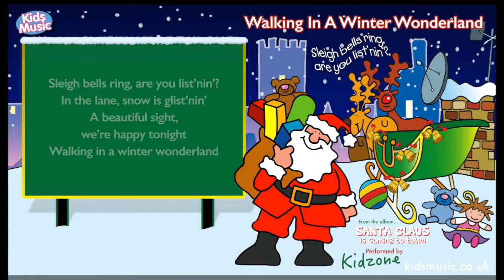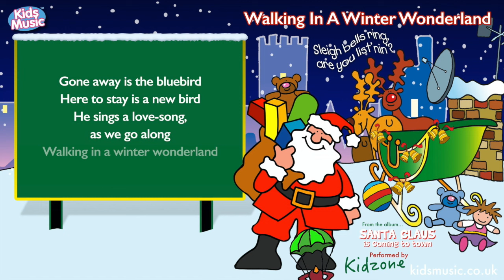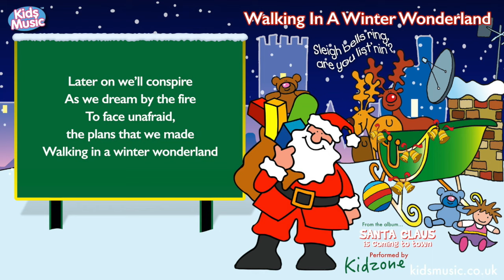Kidzone - Winter Wonderland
“Winter Wonderland” is a children’s Christmas song, performed by Kidzone. The song is arranged and produced for young children by S A Jones. It is published by CYP Music and features the lyrics on screen.

This video is produced to encourage young children to join in with singing the song alone or with their friends.

“Winter Wonderland” is based on the track on the album “Santa Claus Is Coming To Town”. Originally published by CYP Limited in 2012.